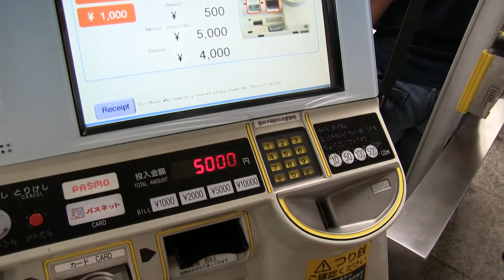Come fare la Tessera PASMO in Stazione a Tokyo - The Japanese Dreams 日本の夢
Video Guida alle macchinette automatiche della stazione di Tokyo per fare la Tessera "PASMO" che permette di girare su metropolitana, autobus e Treni, nonche di effettuare pagamenti nei negozi.